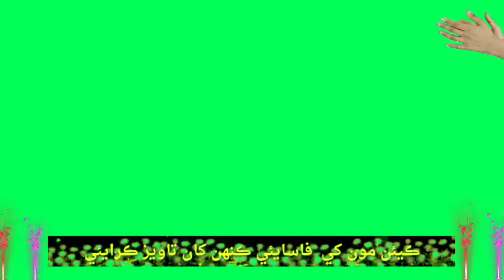Green screen video Mumtaz molai